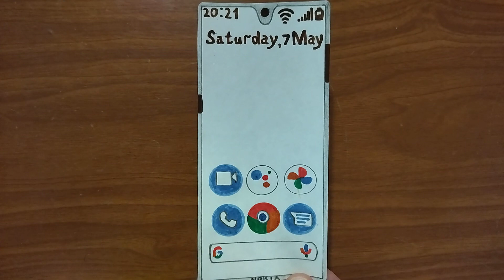Nokia Incoming Call